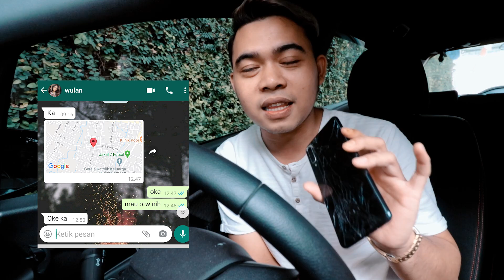GOMBALIN MANTAN GEBETAN DEPAN ISTRI !! DIA CEMBURU BERAT SAMPE TURUN DARI MOBIL !! PRANK PEMBALASAN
UPDATE SETIAP HARI SETIAP JAM 17.00 WIB

-FELIX (PANCE PONDANG )